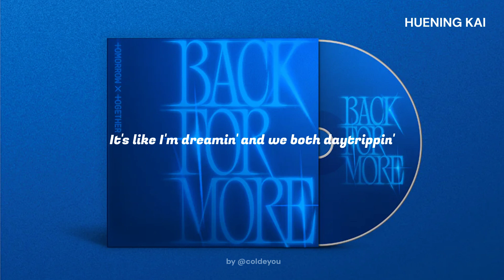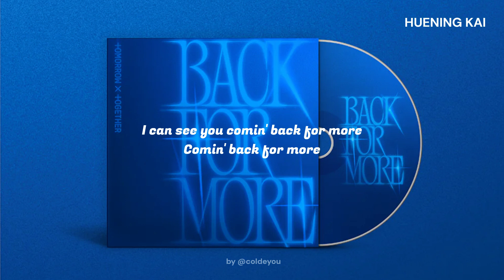TXT ‐ 'Back for More' Lyrics (ft. Anitta) [Coded Lyrics]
TXT (투모로우바이투게더), Anitta ‘Back for More’
Back for More (with Anitta) - Performance Ver.
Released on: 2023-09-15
Credits to BIGHIT MUSIC

TXT, Anitta 'Back for More' Lyrics